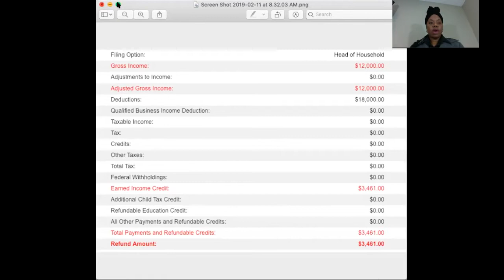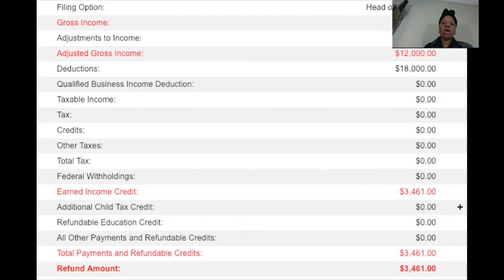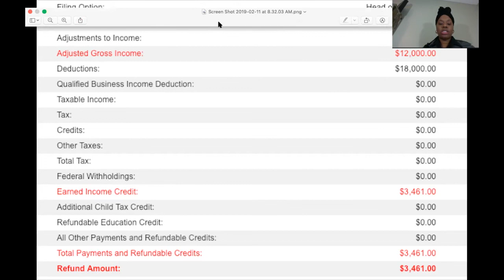How You Can Easily Receive 1/4th of Your Gross Income (2019) | Increase Your Income Taxes